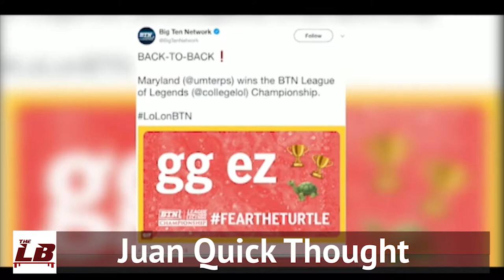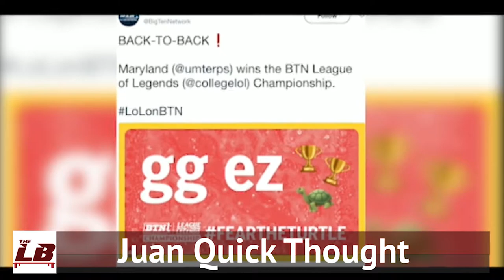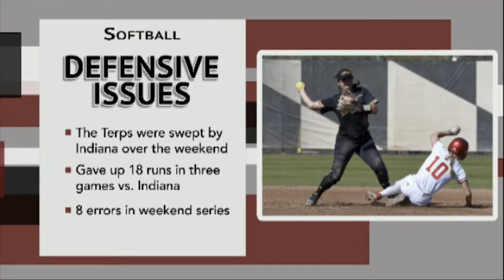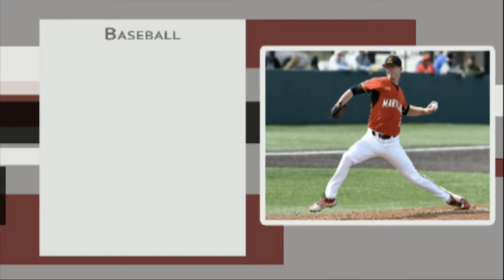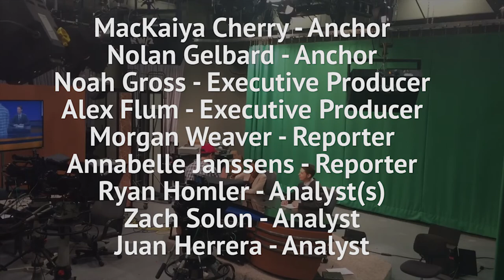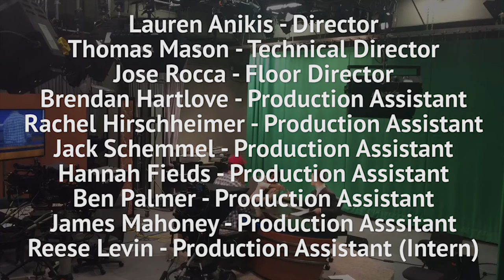TLBTV: April 17, 2018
The Maryland football team just had their annual spring game and Maryland men's and women's lacrosse both had memorable weekends. This week's Left Bench TV has all the coverage of Maryland spring sports. Anchored by Nolan Gelbard and MacKaiya Cherry.